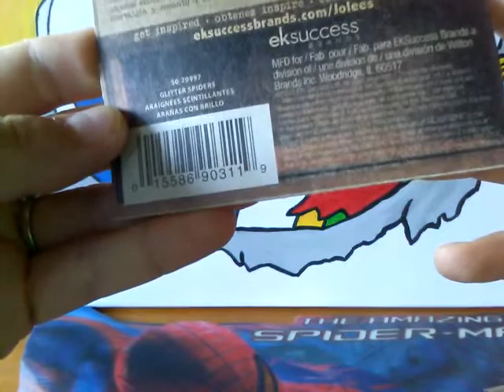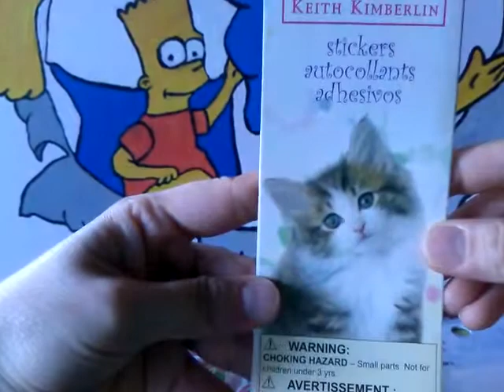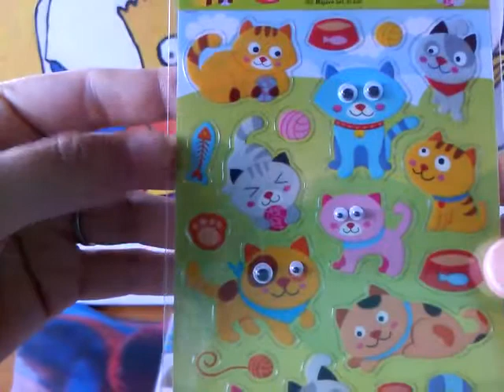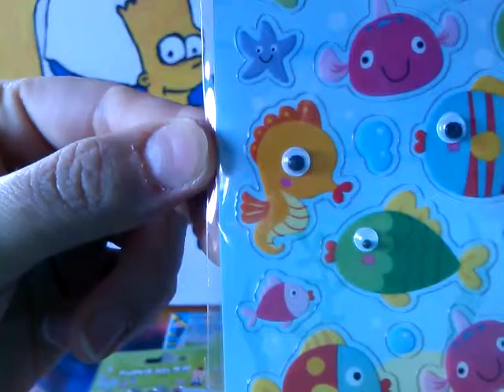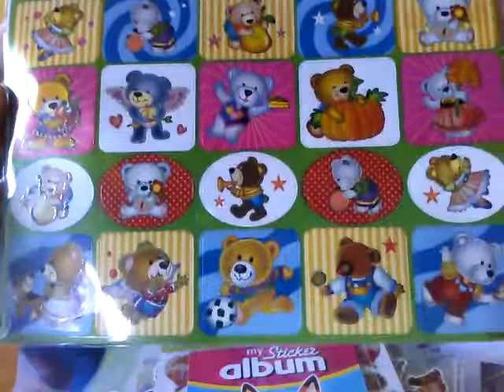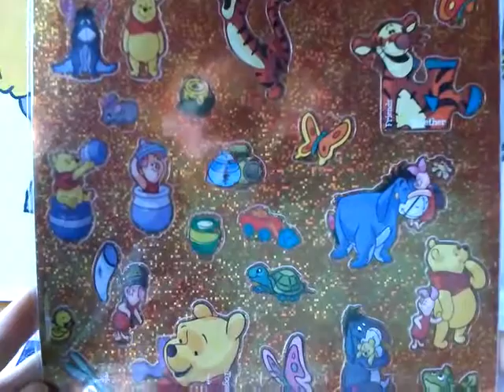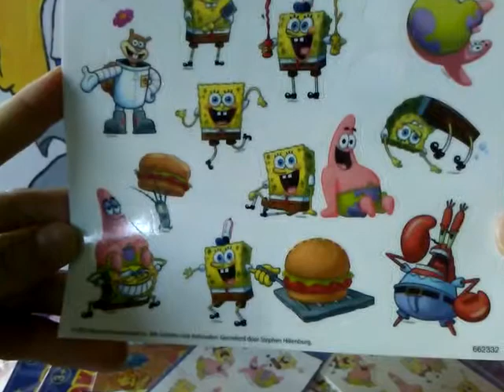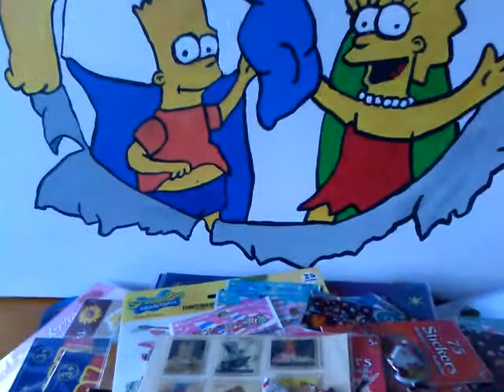meine sticker 1